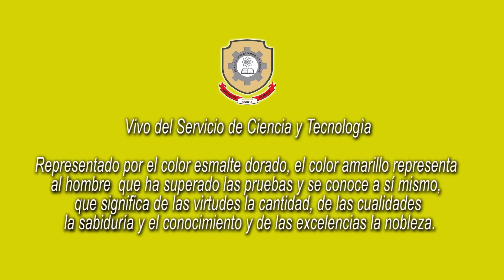Aniversario del Servicio de Ciencia y Tecnología del Ejército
Con ocasión de conmemorarse un aniversario más de creación del Servicio de Ciencia y Tecnología, el Ejército del Perú se complace en felicitar a los oficiales integrantes de este importante servicio, que reviste de singular trascendencia  para la consecución de los objetivos institucionales.